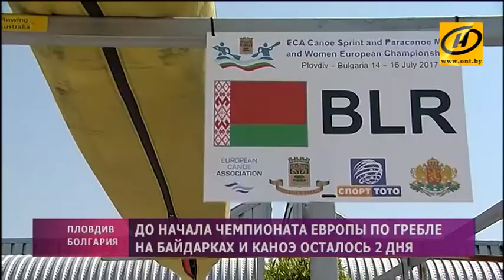До начала чемпионата Европы по гребле на байдарках и каноэ осталось два дня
Сборная Беларуси по гребле на байдарках и каноэ тренируется на канале в Пловдив. Какие задачи стоят перед нашей командой на чемпионате Европы и в чём секрет успешного выступления наших гребцов?